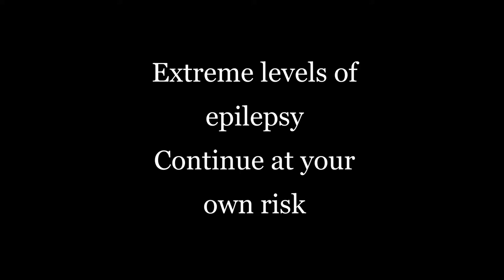Call of Duty: WWII in 2019 (Zombie Edition) ***Epilepsy Warning***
THE POWER OF FREN!